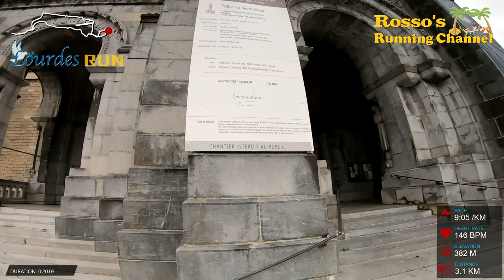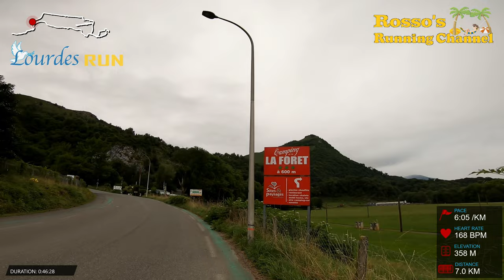Lourdes Run 2020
A 7,5km run from Camping La Fôret towards Lourdes center and the sanctuary, recorded with a GoPro Hero 7 Black headcam

Sound re-edited by :
Arnold Weide